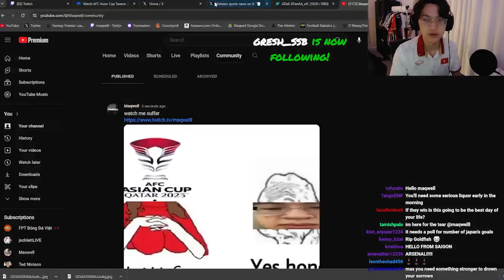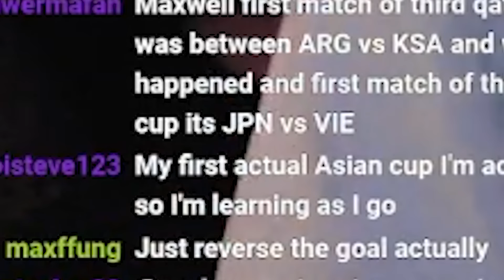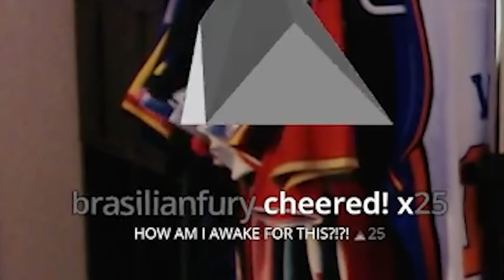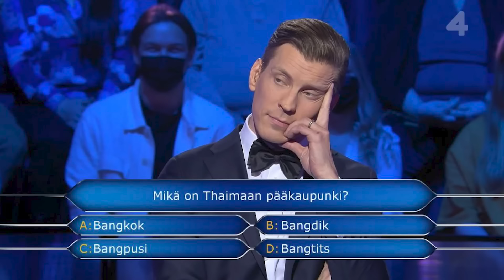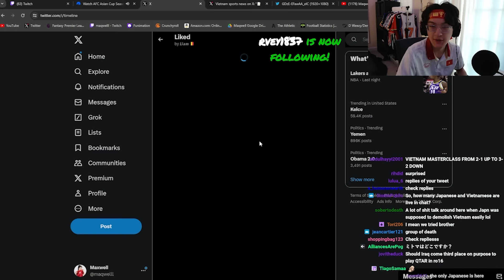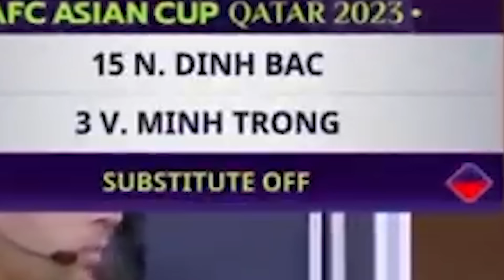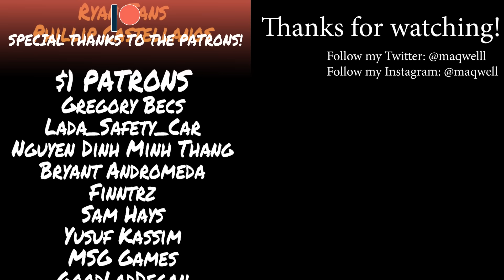WILL THE SUFFERING END?????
japan vs vietnam in the asian cup just happened and I streamed my reaction throughout the match. needless to say, things got absolutely wild. nguyen dinh bac is him